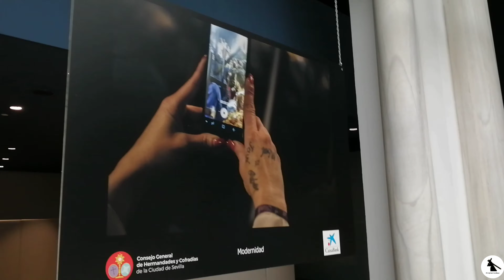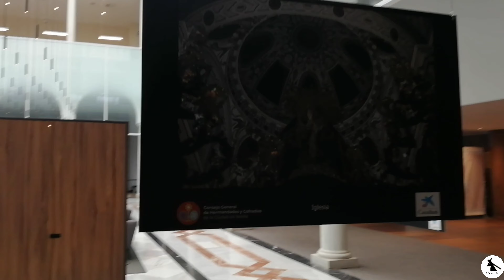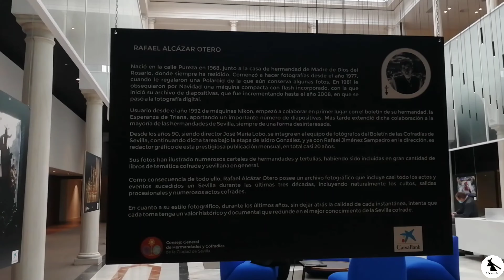Exposición V Premio Fotoperiodismo Martín Cartaya || Fotografo Rafael Alcázar Otero || Sevilla 2021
Exposición de Fotografías del Ganador del V Premio de Fotoperiodismo organizado por el Consejo Oficial de Hermandad y Cofradias, que este año ha sido el Fotógrafo Rafael Alcázar Otero premiado con la Fotografía titulada "Santísimo Sacramento".

Esta Exposición está teniendo lugar en el CaixaBank de la Calle Sierpes, desde el 17 de Febrero al 31 de Marzo.